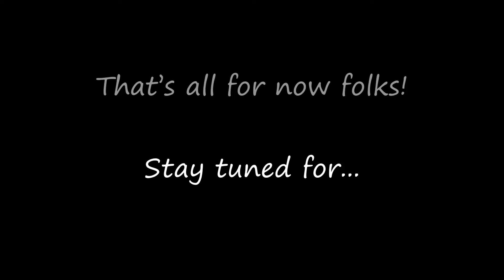Concussion, Part 1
A nice video of me and my concussed brain.